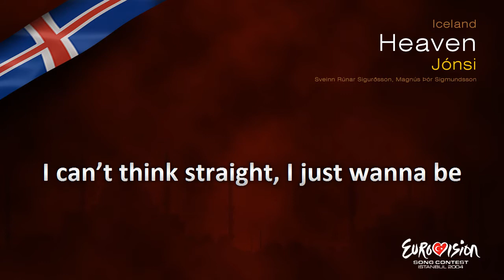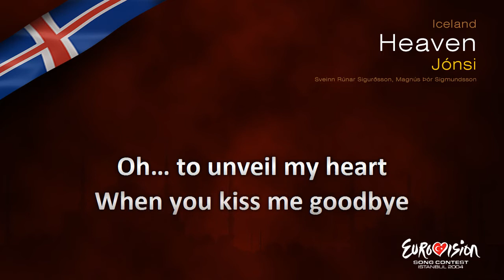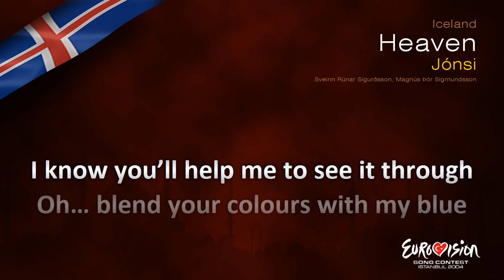Jónsi - "Heaven" (Iceland)